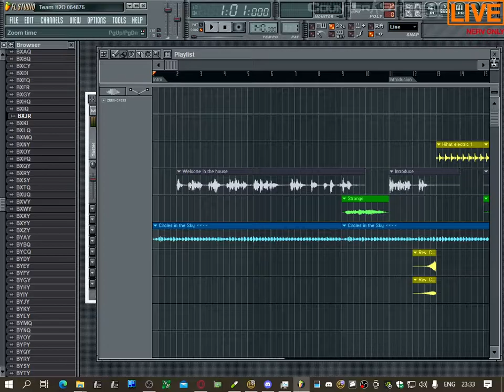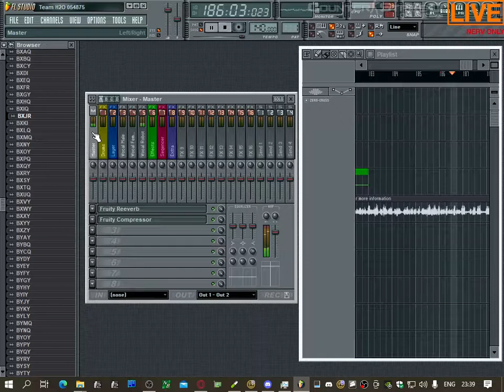FL Studio 5 | eJay Dance 1 welcome cover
Making AUDIOCLIPS ONLY
In eJay dance 1 current tempo 140 BPM [non-changeable]
🖱 Mouse Corsair M65 {Right key problem}
🎤 Microphone Philips SBC MD150
🖥 Monitor ViewSonic VX2235WM-5 [1680x1050@60Hz]
➰ DPI 800
🔛 Sensitivity 3◦
◦ Default